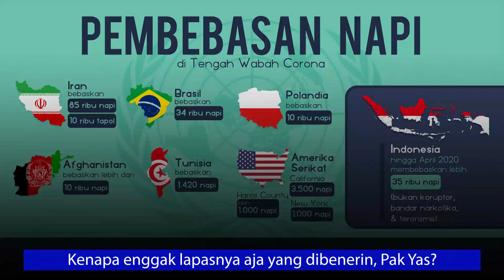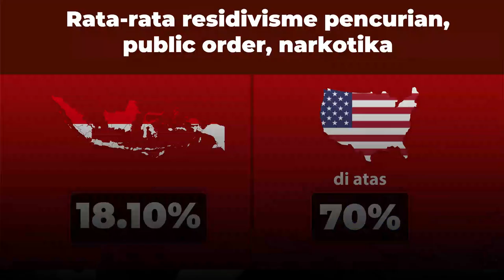Mengapa Tidak Membangun Lapas Baru? (Wawancara Mr. Kece, Opini.id Part 3)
Jumlah narapidana di lapas dan rutan Indonesia hampir 271ribu, sementara kapasitas lapas dan rutan Indonesia adalah 130ribu dengan over-crowded melebihi 100%.

Membangun lapas medium akan memakan ongkos Rp 100miliar dengan kapasitas 1.000 narapida.  Membangun lapas sangat mahal dan membutuhkan biaya besar.